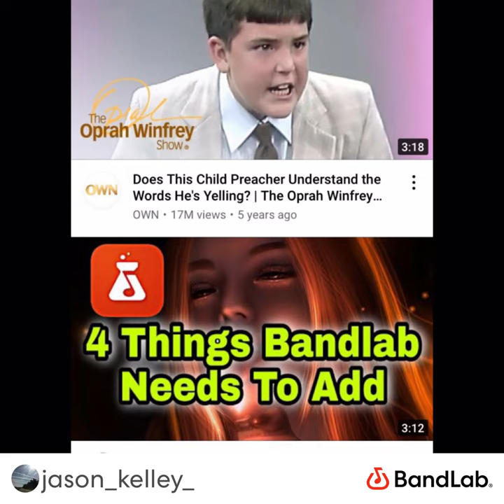Beatles 2022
I sang Beatles and John Lennon Lyrics to this music